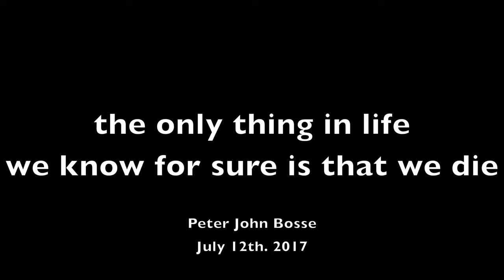Ballade of the river Peter J Bosse 2017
Just a great song...the magic river